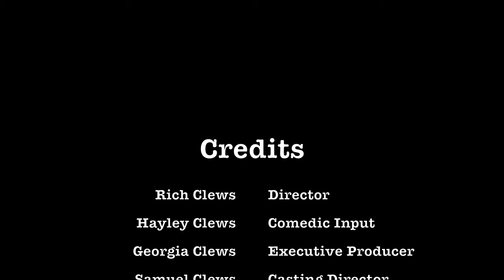The Australian Outback Spectacular Show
G'day all!
In this episode, we check out the Australian Outback Spectacular Show. The show itself was awesome, with a really good heartwarming  story of Aussie matesmanship.
The acting, music, lighting and overall storyline was superb. We all thoroughly enjoyed ourselves. To be sat down and able to tuck into a 3-course meal whilst watching the show (which included as much drink as you like) was awesome.
We paid extra for the backstage tour where we were able to meet some of the horses/animals from the show and see all the prep that goes on behind the scenes.